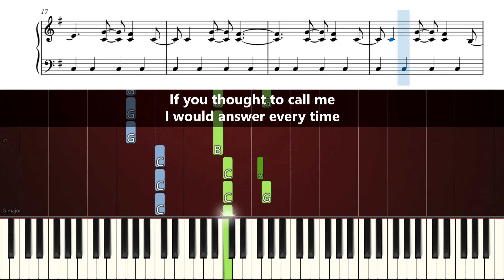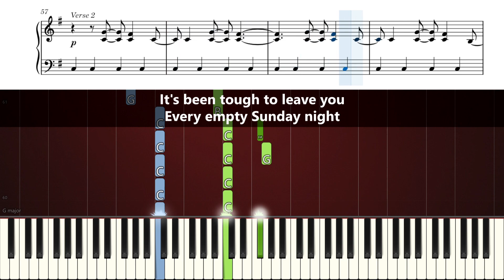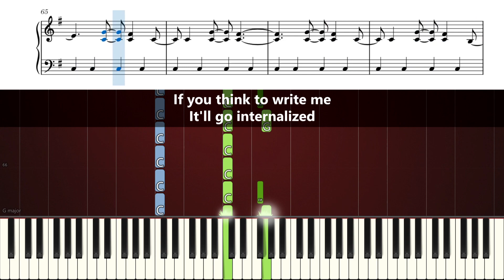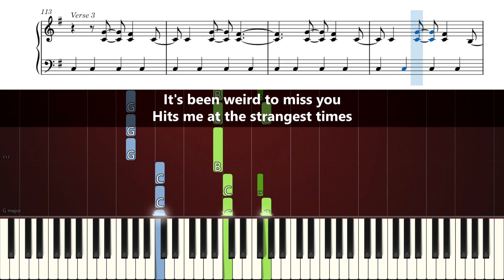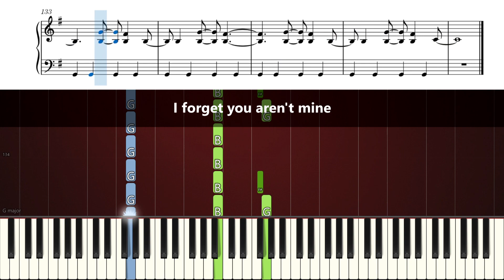Gracie Abrams - Cedar - Piano Tutorial with Sheet Music